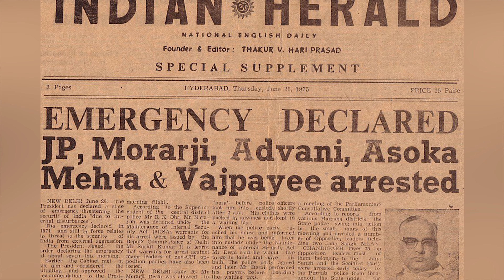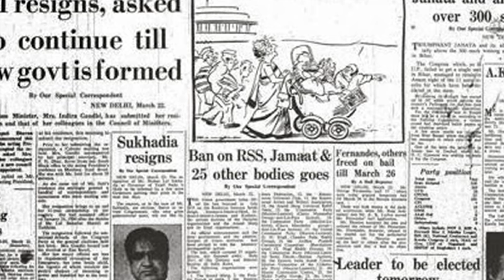THE LIFE OF INDHIRAGANDHI EX PRIMEMINISTER